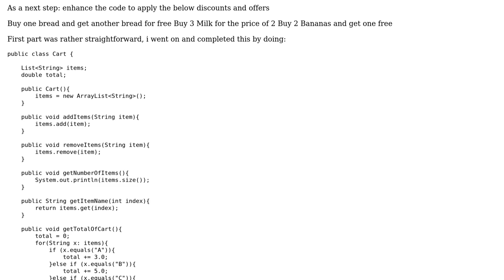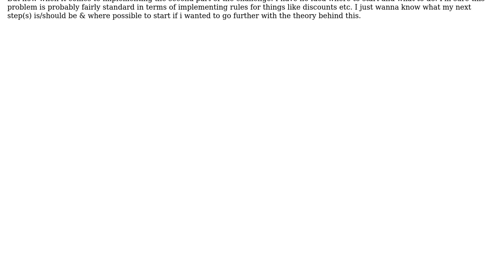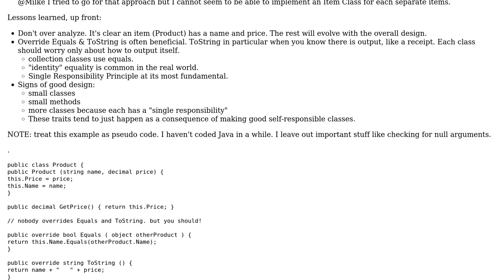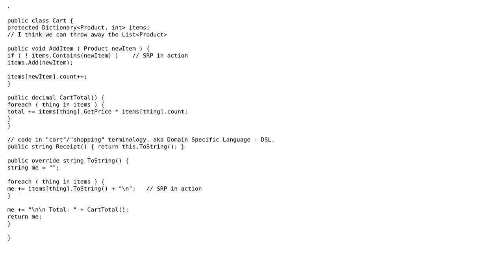How to design the classes for a simple shopping cart example using Strategy Design Patterns?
Software Engineering: How to design the classes for a simple shopping cart example using Strategy Design Patterns?

With thanks & praise to God, and with thanks to the many people who have made this project possible! | Content (except music & images) licensed under CC BY-SA | Music | Images & others | With thanks to user Tom Bradely user radarbob user k3b user Jan Trienes user Ewan and the Stack Exchange Network Trademarks are property of their respective owners. You are responsible for your own actions.